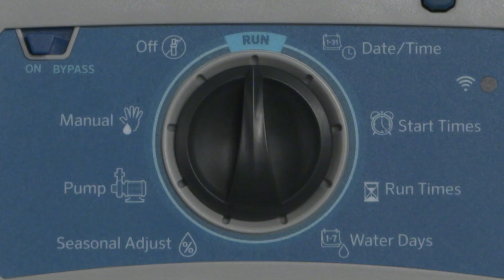Come sostituire il solenoide di una elettrovalvola Hunter